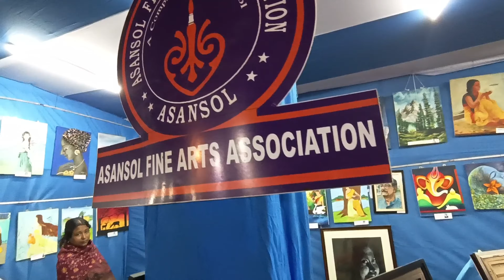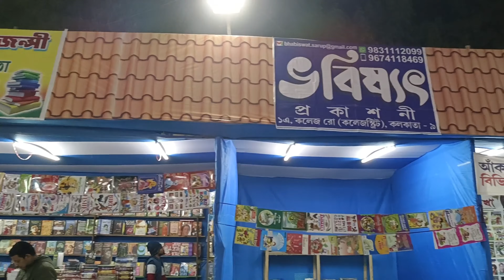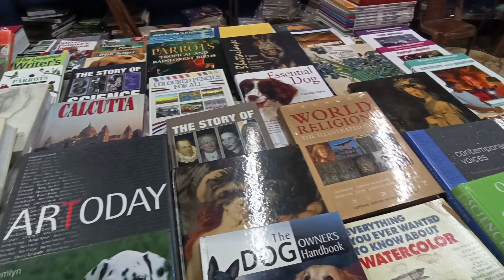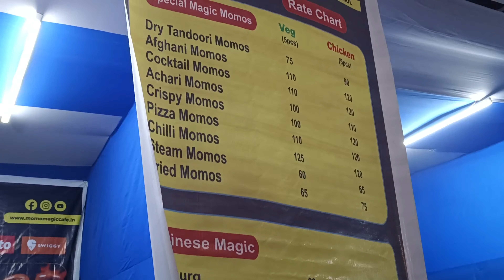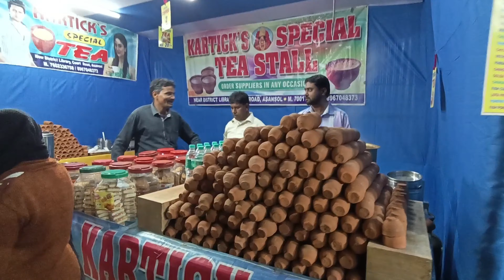Asansol Boi Mela 2023 | আসানসোল বইমেলা 2023 | Asansol Book Fair 2023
Location - Asansol Polo Ground